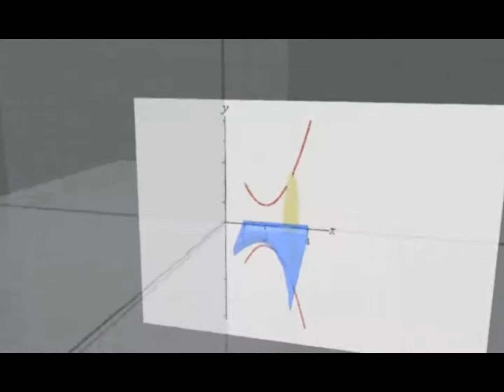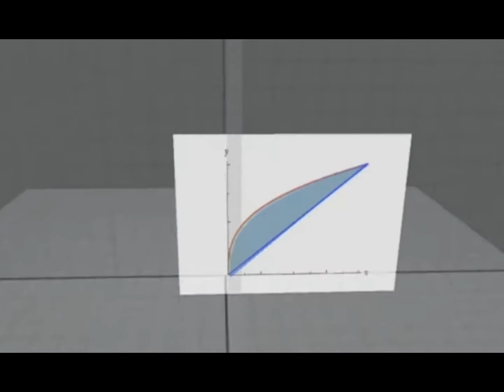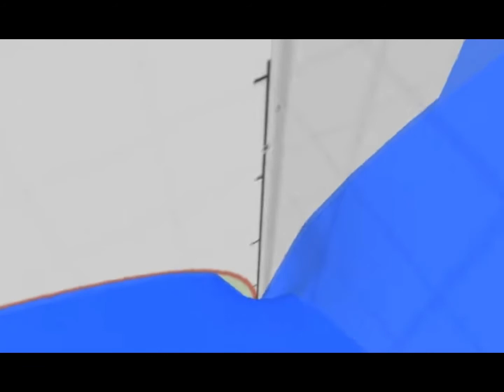Chapter 1 | 1.4 Definite Integrals (7/9)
Sources:
Solid of Revolution